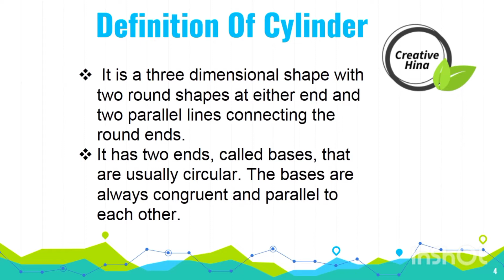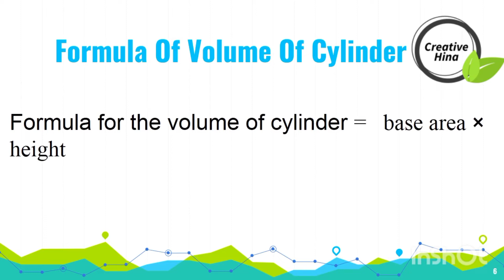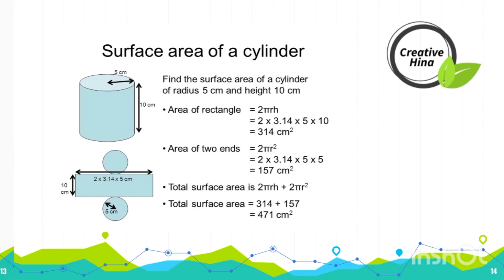How To Find Out Volume And Surface Area Of Cylinder?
Creativity begins with a foundation of knowledge, learning a discipline, and mastering a way of thinking. We learn to be creative by experimenting, exploring, questioning assumptions, using imagination and synthesizing information.